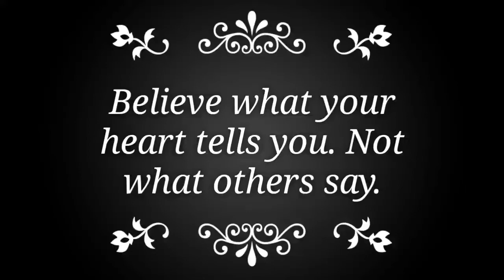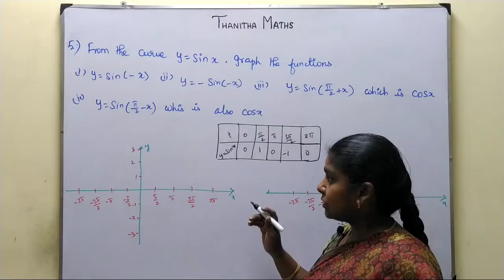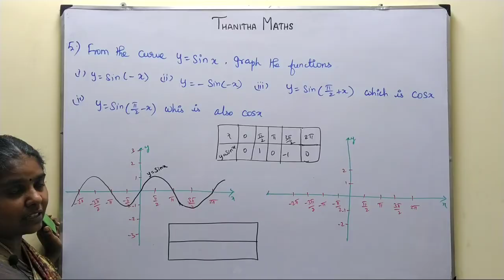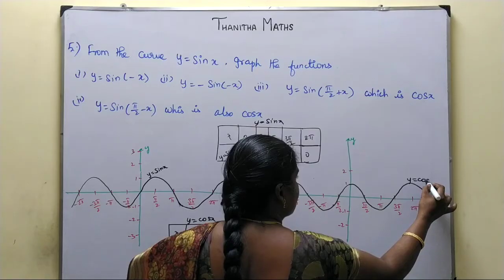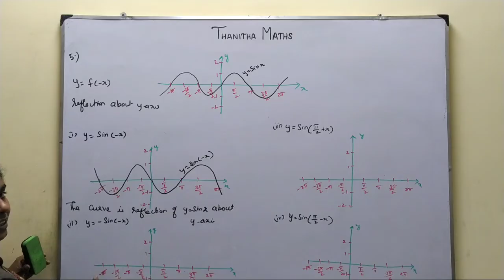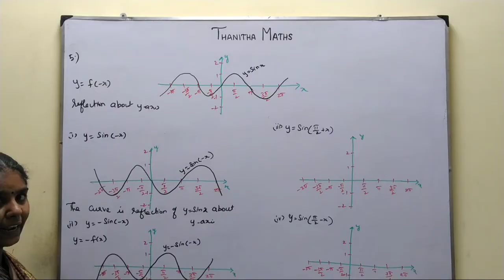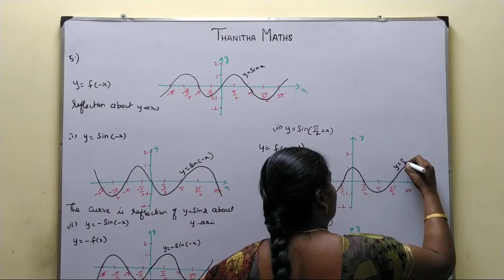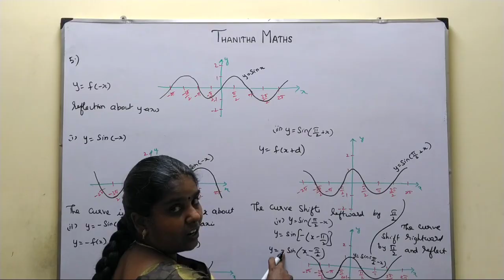11th Maths, Exercise : 1.4 - 5th sum in Tamil